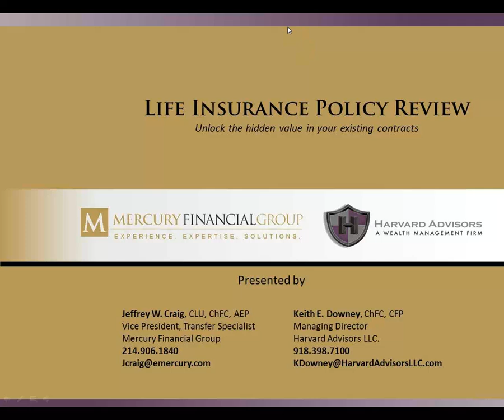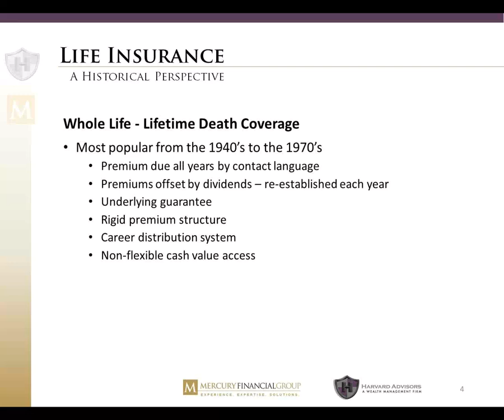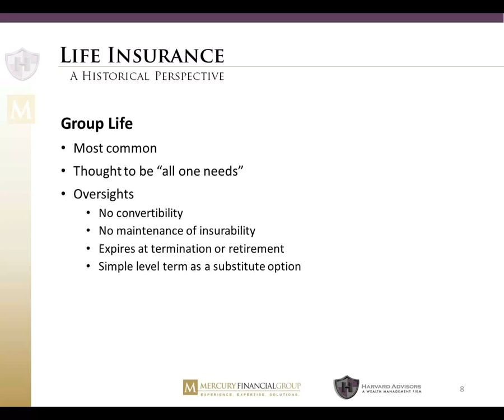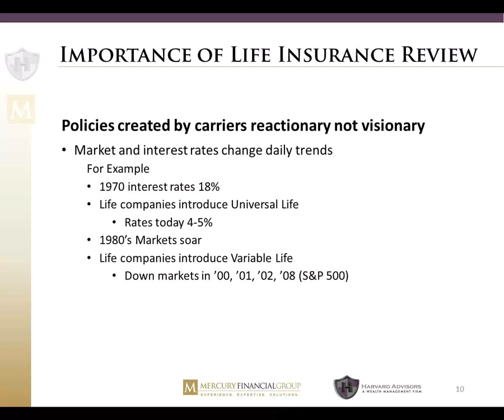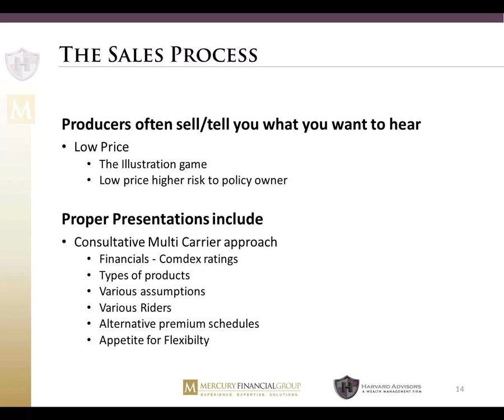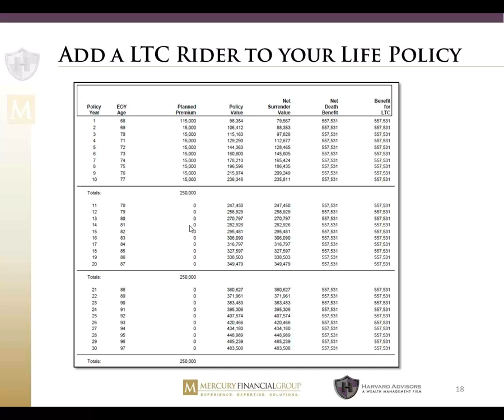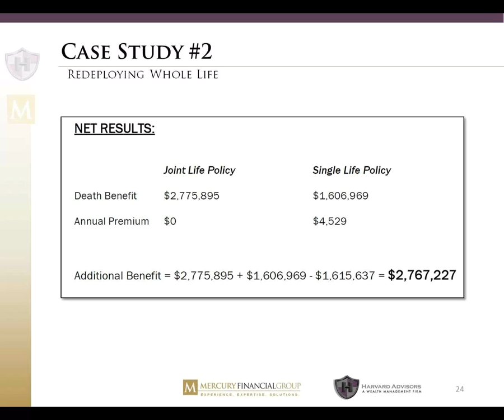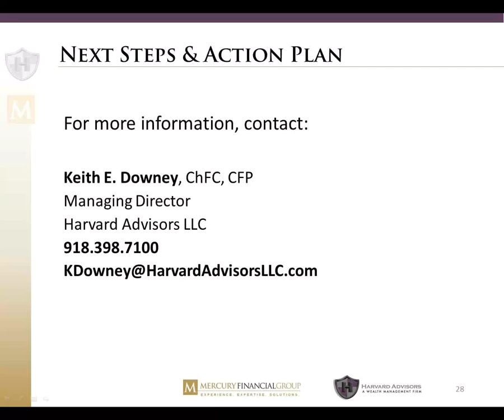The Importance of Reviewing Life Insurance Policies with Harvard Advisors & Mercury Financial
A dynamic discussion featuring Keith Downey,CFP®, ChFC, Managing Director at Harvard Advisors, and Jeffrey Craig, CLU, ChFC, AEP, Senior Vice President, Wealth Advisory Group, Mercury Financial Group to discuss important issues including:

• What to look for in an Insurance Review
• How often your policy should be reviewed
• Does the death benefit still fit your needs
• What rate of return was assumed when your policy was purchased
                  and is that assumption still appropriate
• The importance of discussing these topics with an advisor

If you have any questions about this video please visit our and be sure to watch all of the other videos on our YouTube Channel